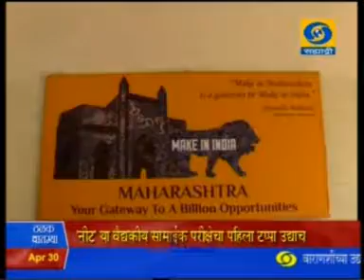DD Sahyadri News - Raymond lays the foundation stone for its textile plant in Amravati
Raymond lays the foundation stone for its textile plant in Amravati